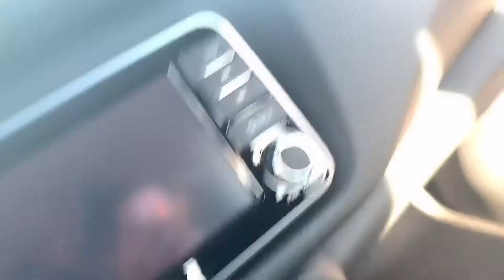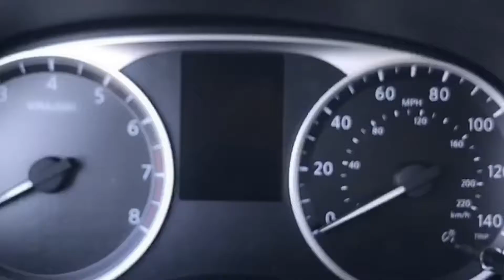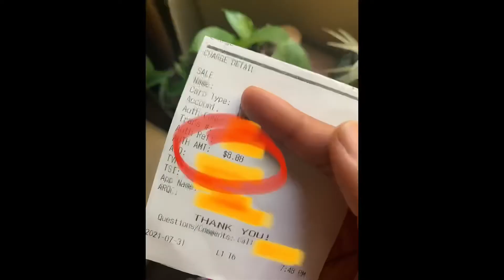Solo Car Shop w/ Me! Female Empowerment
Wuts up, ChocoLumpia Lessons Tribe?!

Go car shopping with me today!

This is something that I’ve wanted to share on this channel because I’ve discussed it on my podcast, ChocoLumpia Lessons, and many women express interest. This info is for ANYONE who can find value in it! Pero like, since I’m a woman, this is my experience as a mixed woman going to the dealerships SOLO.

I have always LOVED cars and being able to get cars alone has been empowering! So I want to share some of my experiences in case anyone out there is going through something similar or wants advice. Again, you don’t have to do anything I mention-these are just my life’s experiences (vlogger status, if you will) on my YouTube channel. I’m hardly the expert in cars. I just love them.

Lmk if you have any questions and I can add them to another video!

Along with ALL of my links! 💗🙌🏽
SALAMAT!